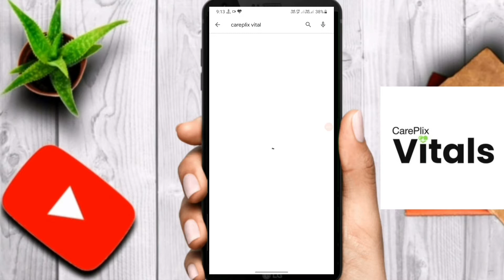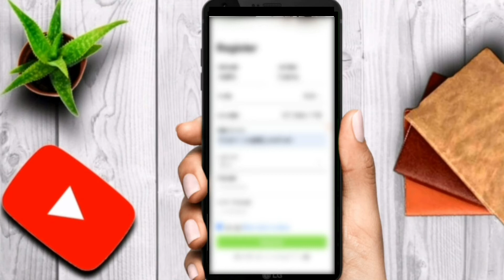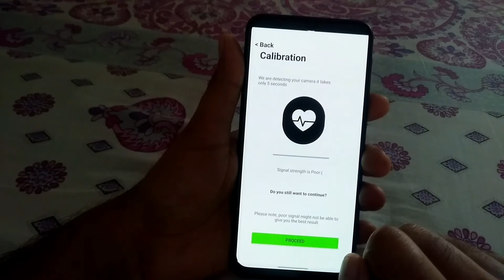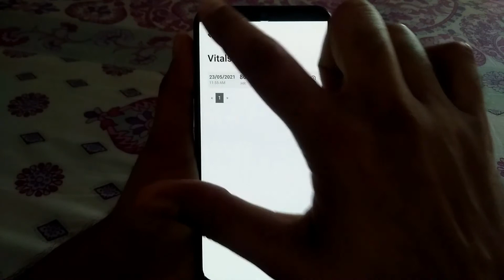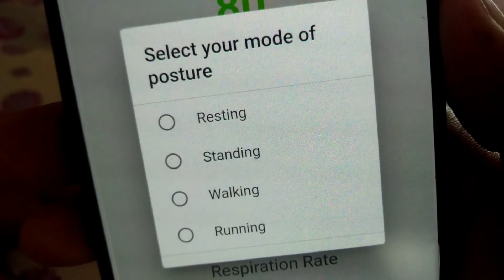Careplix Vitals, Careplix Vitals vs Pulse Oximeter. How to check spO2/heart rate by smartphone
Hello friends.

aaj ke is video me ek esi app ke bare me btaya hai jiski madad se aap apni body ka oxygen level and heart rate badi aasani se check kr payenge.
Comparison: mene is video me Oximeter or us aap ka comparison bhi kiya hai.

video ko end tak dekhna.

Credit:
Shoutout to Mufid Majnun.